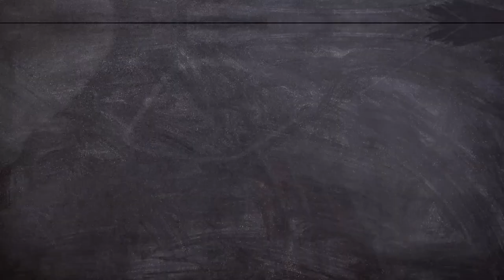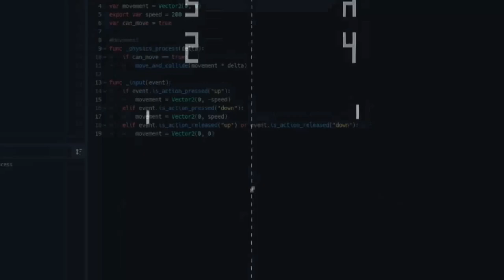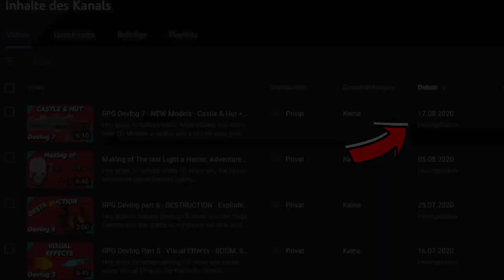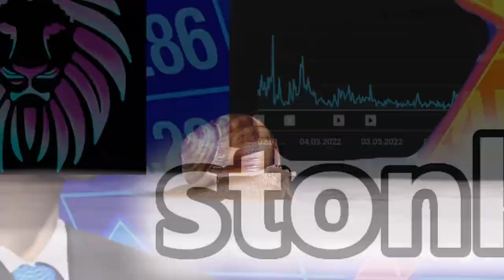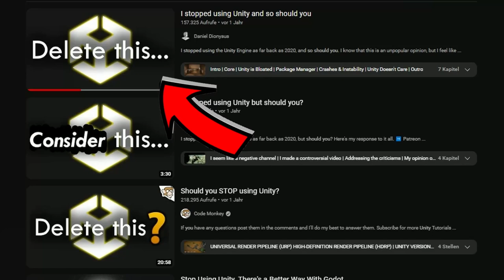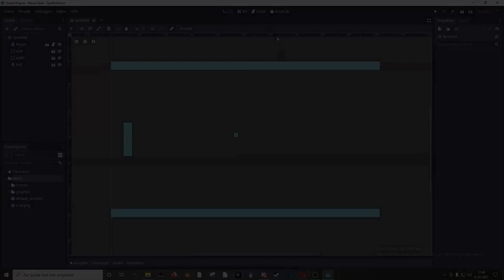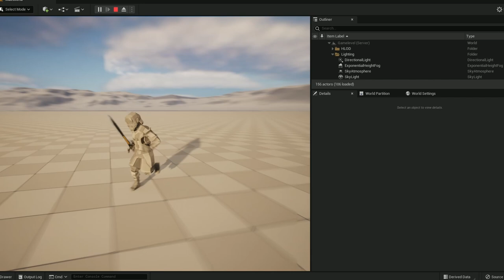From Writing Books to Making Games - 3 Years of Game Development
3 Years of learning Gamedevelopment comes to an end. I started game development in 2019 and came from godot over Unity to Unreal Engine. In this devlog i cover the entire progress of my journey so far and explain how i got started in the first place.
Thanks a lot for watching and have a good one.

00:00 From Writing Books to Developing Games
01:04 First Steps in Godot
01:35 Switch To Unity
02:36 3D RPG in Unity
02:54 Hell of Multiplayer
03:40 Back to my Dream
04:09 Switch to Unreal
05:09 Project Timewaste
06:04 My First Steam Release